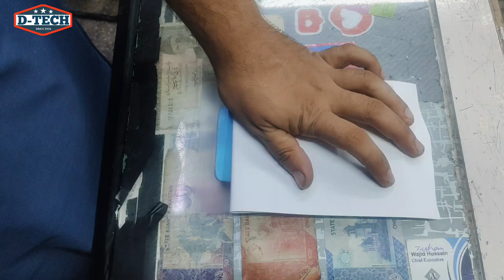Infinix note 11 mobile back cover wrap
AVAILABLE FOR ALL LAPTOP MODELS AND SIZES.

Our Skins are made of High Quality Vinyl which is easy to paste and remove.

Or Inbox us to place order.
Let’s get your custom design made.